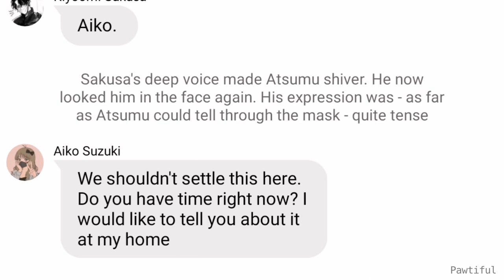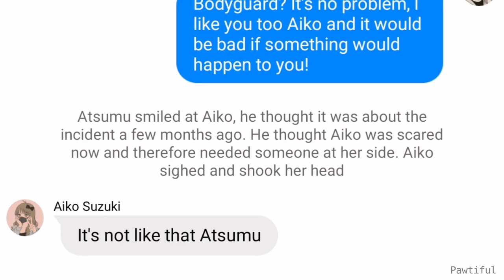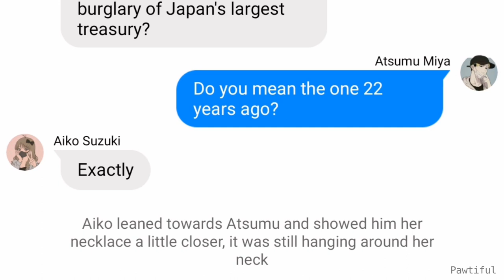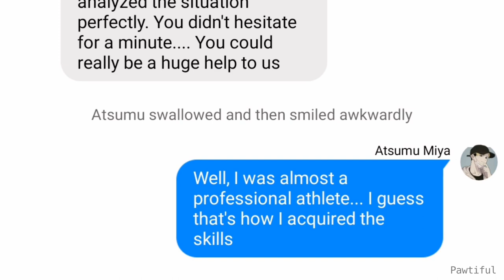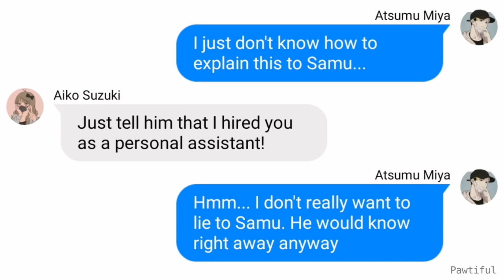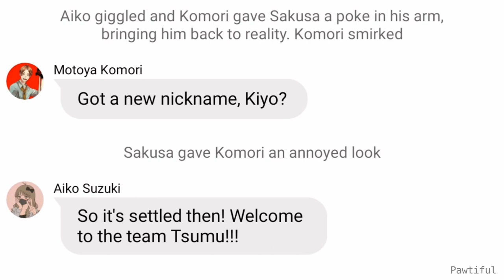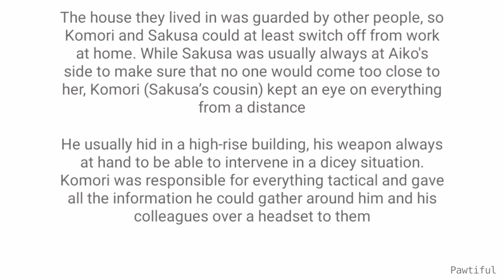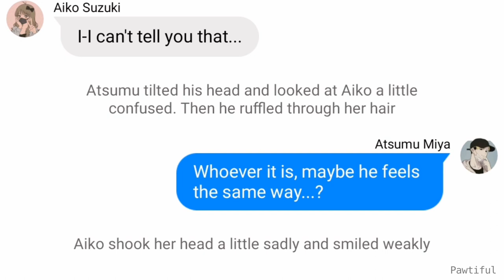Show me love again [2/17] || SakuAtsu AU || Haikyuu texts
It's a reupload - yay! This is a fanfiction with the characters of Haikyu!! in an alternate universe. It's a story about the extraordinary lives of Kiyoomi Sakusa and Atsumu Miya, slowly finding their ways to each other. Enjoy :)

00:00 - Intro
00:03 - Chapter 2
12:40 - Outro